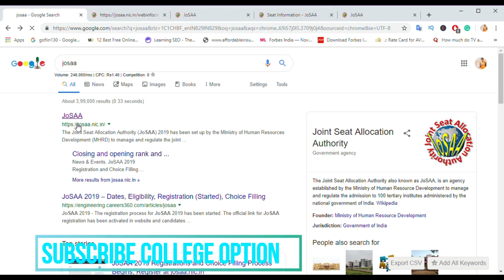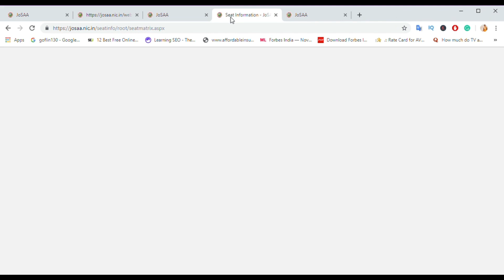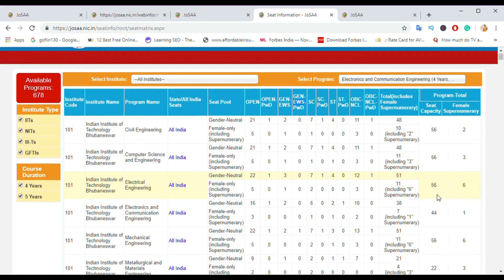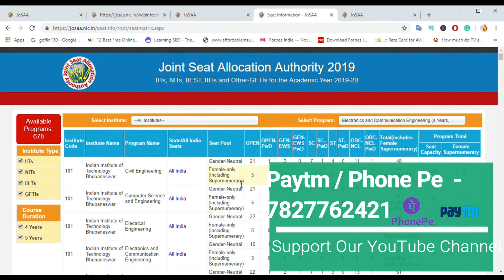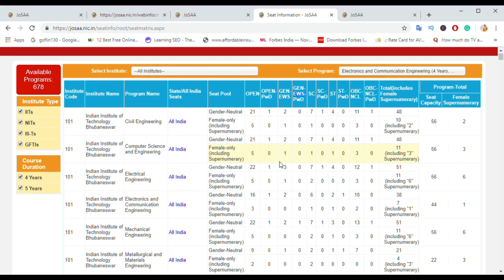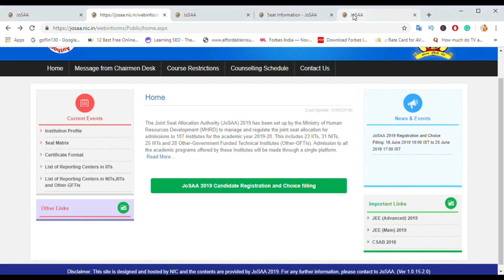Josaa 2019 Registration and Seat Matrix - IIT/ NIT/ IIIT/ GFTI Counselling 2019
Josaa 2019 Schedule - IIT and NIT 2019  Counselling Dates are Out:- in this video, we will tell you about josaa 2019 counseling dates. Also, we provide the details of the josaa certificate format, important dates and also describe the concept of freeze, float, and slide. we also give the information on josaa counseling.

Support College Option to Improve Audio/Video Quality -
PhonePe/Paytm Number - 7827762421